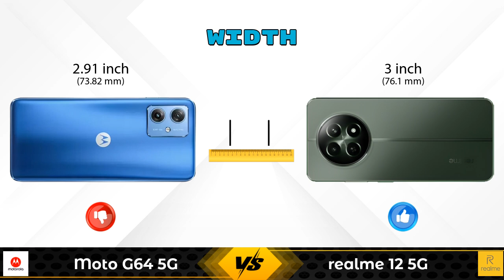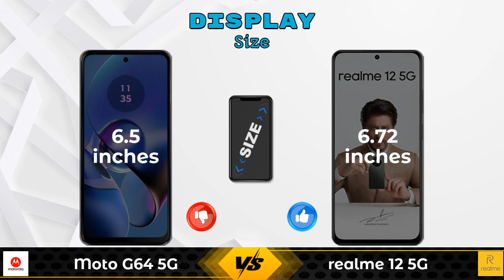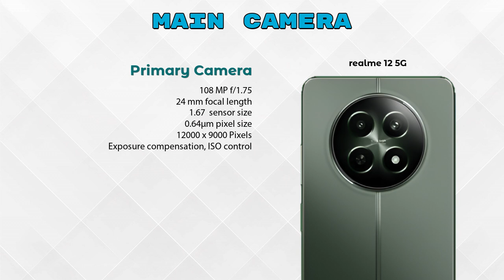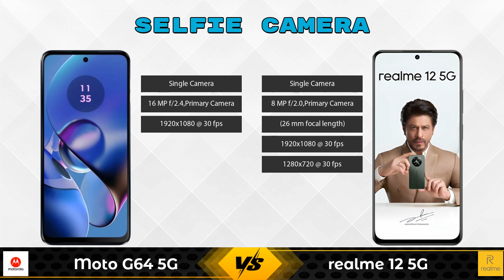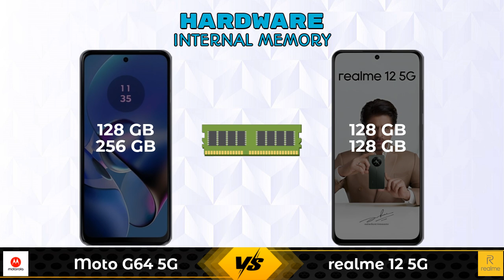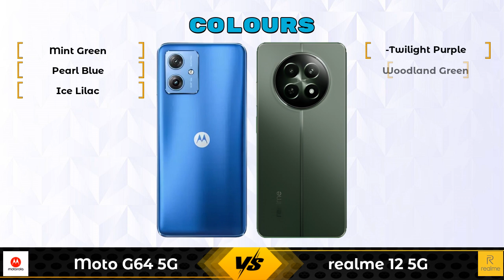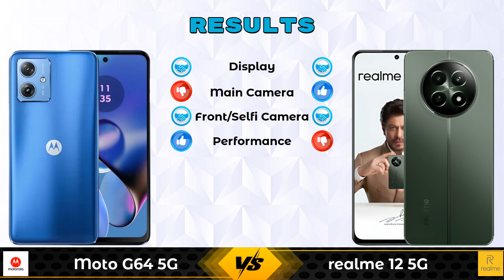Moto G64 5G Vs realme 12 5G - Full Comparison [Full Specifications]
In this Video we are Comparing Moto G64 5G Vs realme 12 5G with [Full Specifications].

Variant Details:
12 GB / 256 GB - 16999
8 GB / 128 GB - 13,999 (Flipkart)
8 GB / 128 GB - 15,299 (Amazon)

Variant Details:
8 GB / 128 GB - 17999
6 GB / 128 GB - 16,999 (Flipkart)

Moto G64 256GB Vs realme 12 8GB RAM full specifications
realme 12 8GB RAM Vs Moto G64 256GB full specifications
Moto G64 256GB Vs realme 12 8GB RAM comparison
realme 12 8GB RAM Vs Moto G64 256GB comparison
Moto G64 5G Vs realme 12 5G comparison
Moto G64 5G Vs realme 12 5G
realme 12 5G Vs Moto G64 5G comparison
realme 12 5G Vs Moto G64 5G

Other Compitior Phone with Similar Price Range :

realme 12 Plus 256GB(8 GB / 256 GB) - 21999 , Release Date :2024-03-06